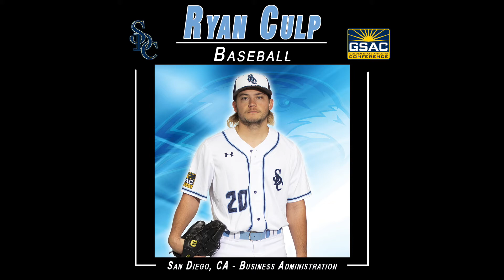San Diego Christian Spring Sports Senior Video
In honor of the senior student-athletes from San Diego Christian College whose seasons were cut short this spring, THANK YOU for being apart of the GSAC family over the years!